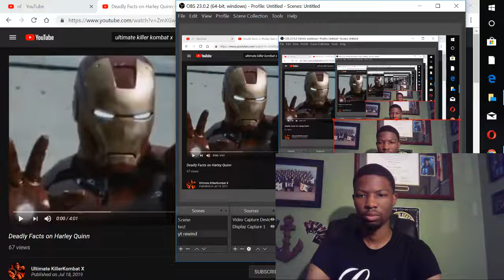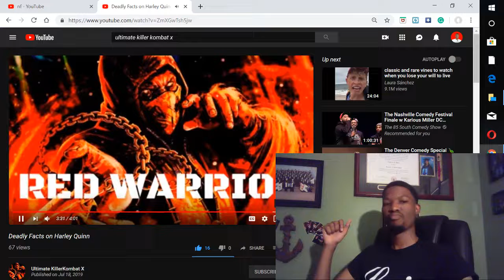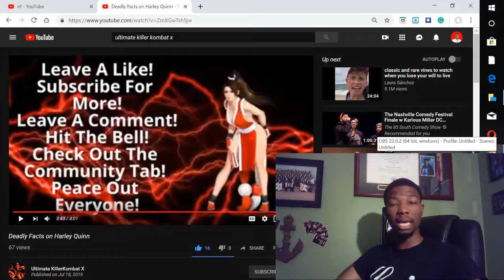HARLEY QUINN DEADLY FACTS! | RAW REACTION REQUESTED BY ULTIMATE KILLER KOMBAT X!